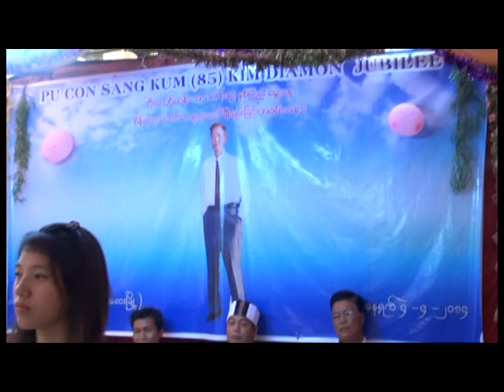Pa Con Sang kum (85) kim nak Jubilee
Canta khua